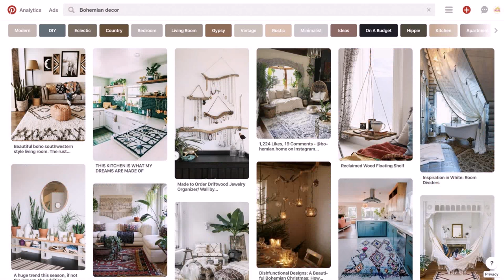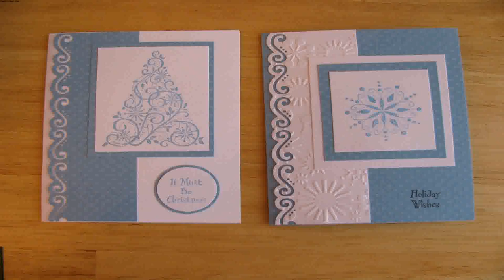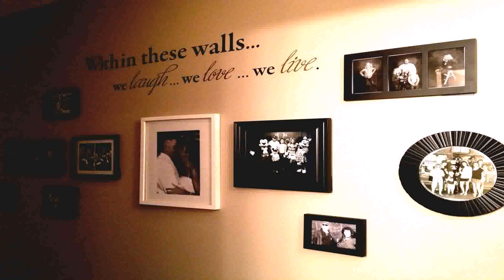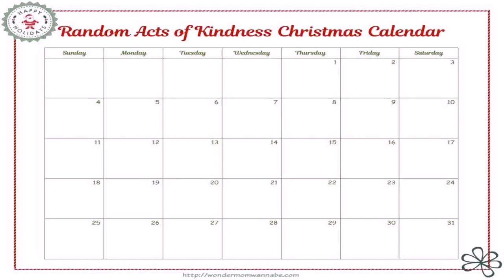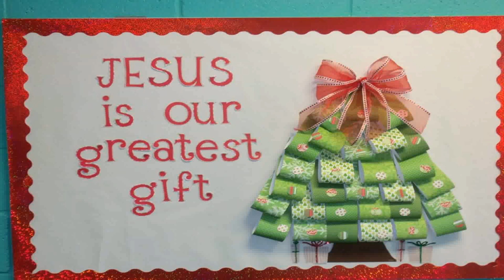Christmas Craft Decoration Ideas Pinterest (see description) (see description)